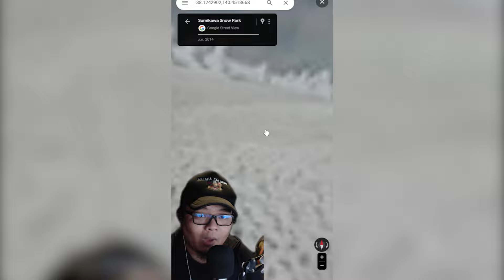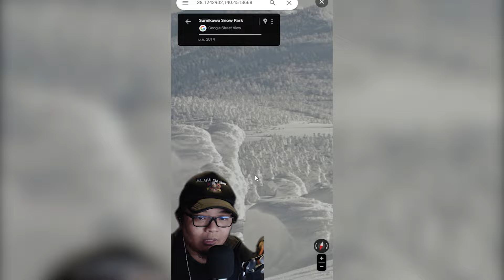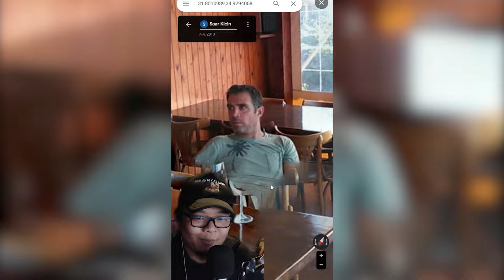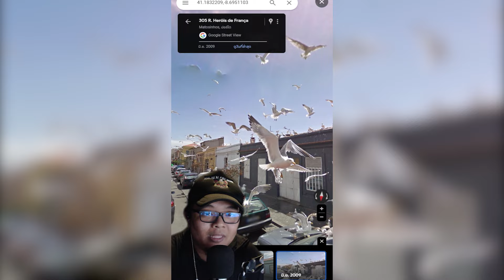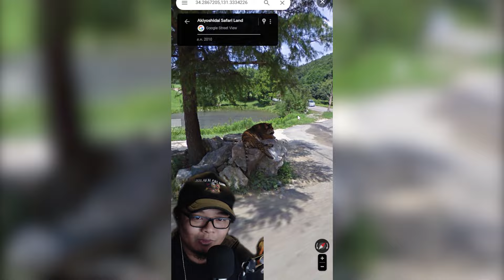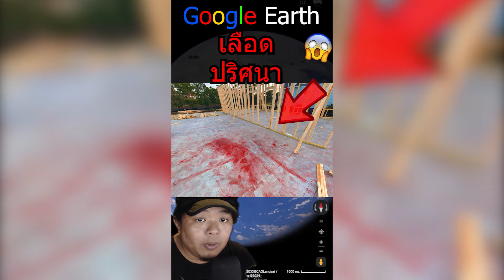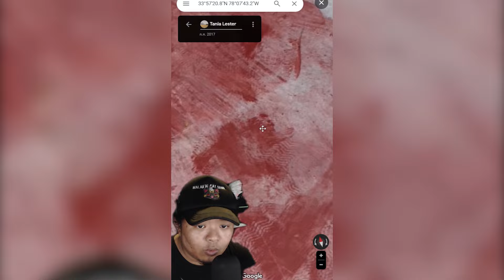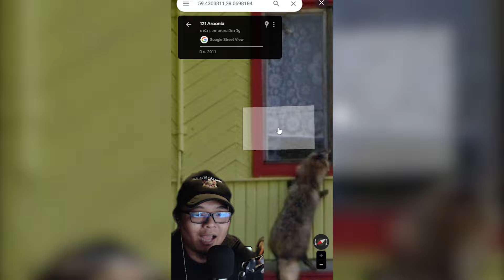ชายคนนี้ เขามี 3 ขา !!! / รวมมิตรพิกัดสุดแปลก#shorts Ep.5